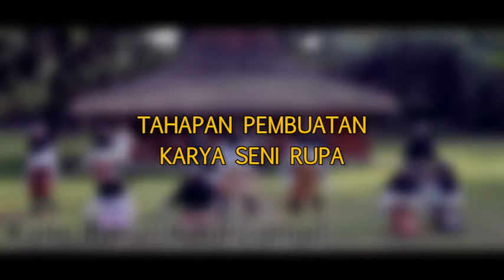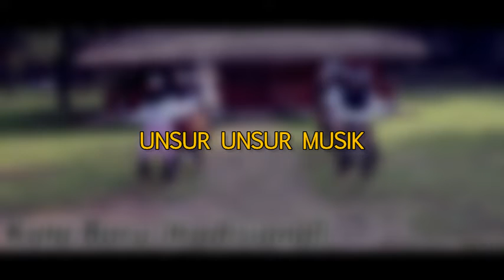Kisi Kisi PAS Ganjil Seni Budaya Kelas X 2019 SMK Plus PGRI 1 Cibinong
Hanya untuk kalangan internal